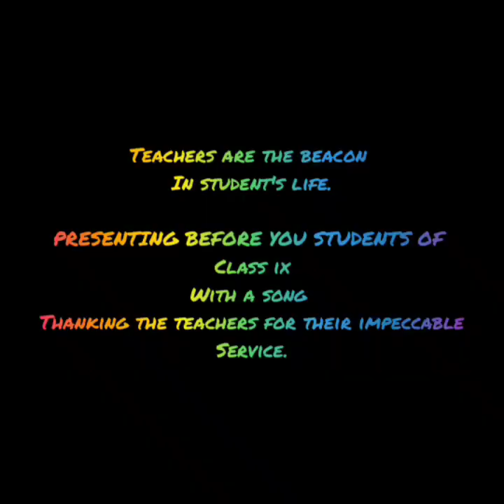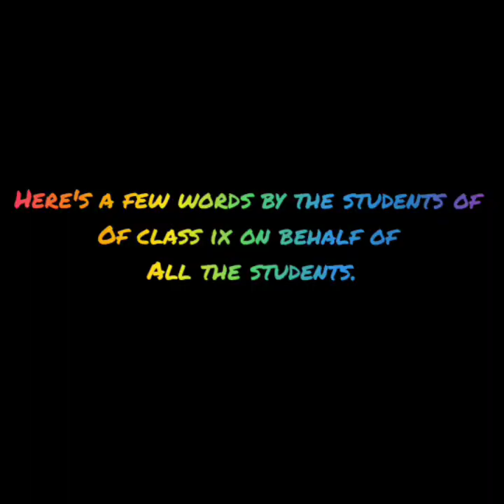Teachers Day Wishes